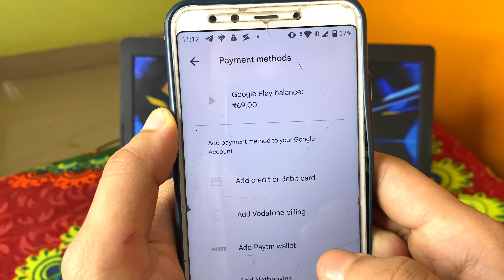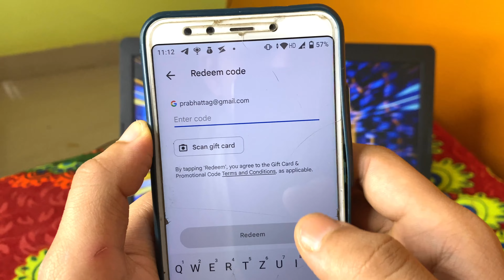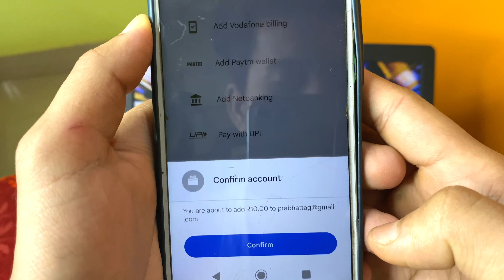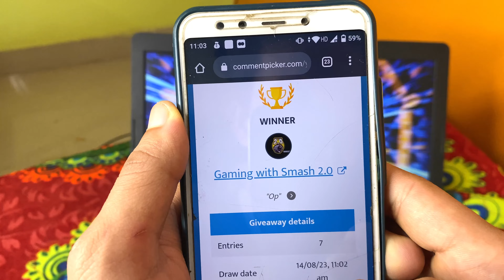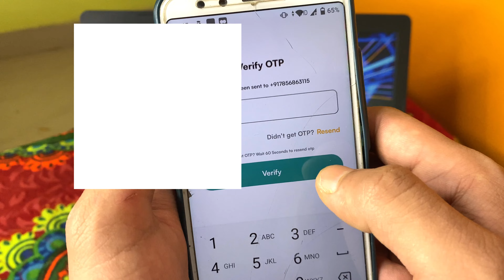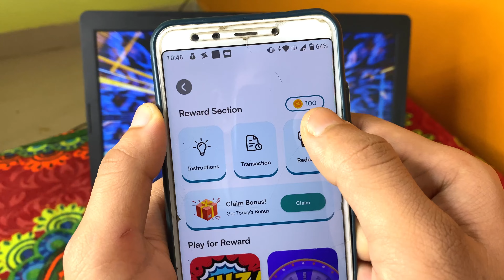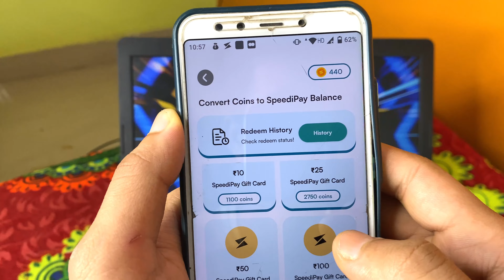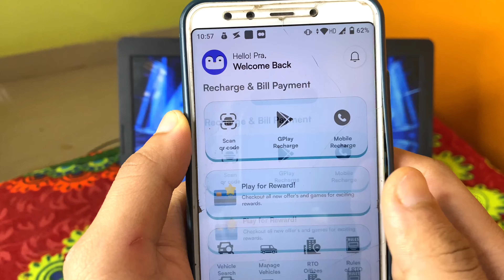₹500 Free Redeem Code | Google Play Redeem Code 2023 | New Redeem Code App 2023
Your Queries-

This Video Is Fair Use Under U.S. Copyright Law Because It Is Not-commercial, Transformative In Nature, Uses No More Of The Original Work Than Necessary For The Video's Purpose, And Does Not Compete With The Original Work And Could Have No Negative Affect On Its Market